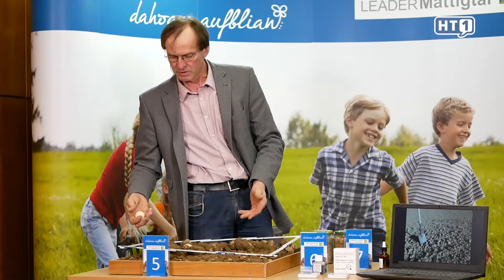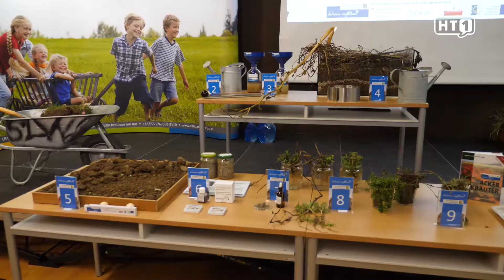Präsentation "Dorfgespräch: Boden"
Wie ist es um unseren Boden bestellt? Eine Frage, der LEADER Oberinnviertel-Mattigtal mit dem Projekt „Dorfgespräch:Boden“ auf den Grund geht. Mithilfe eines Bodenkoffers lässt sich der Boden auf vielfältige Weise analysieren.